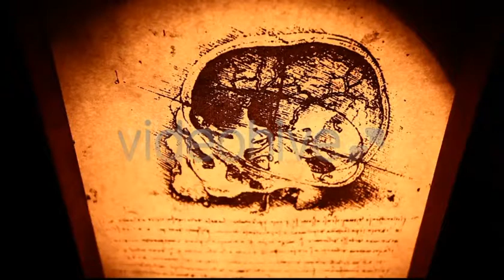Stock Footage - Anatomy Drawing | VideoHive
Download Template Stock Footage - Anatomy Drawing | VideoHive

Leonardo's Da Vinci Anatomy Drawing
MY OTHER FULL HD FOOTAGES (1920×1080)